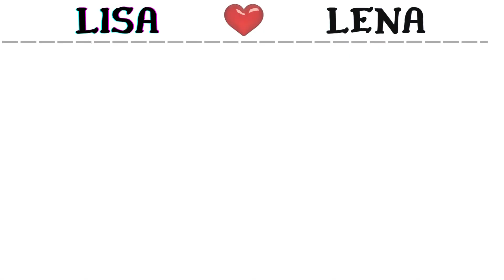LISA OR LENA 😍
🤩My videos are made to help you choose a style between LISA or LENA and improve your STYLE and FASHION